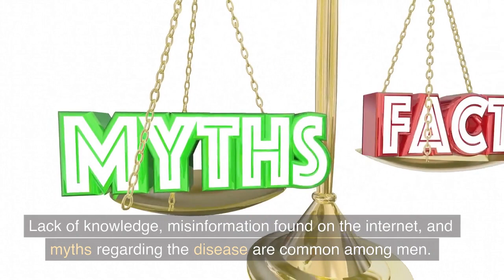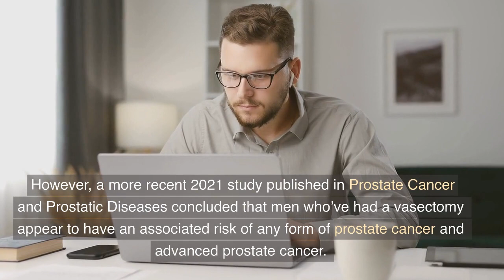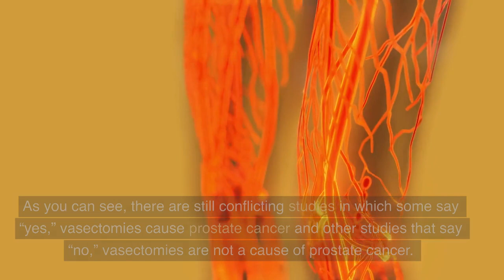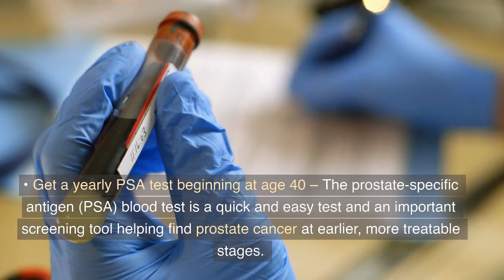Are vasectomies a cause of prostate cancer?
A debatable question that has circled many times among men is whether having a vasectomy will increase their odds of developing prostate cancer. Is this true, or is it a misconception regarding this disease?